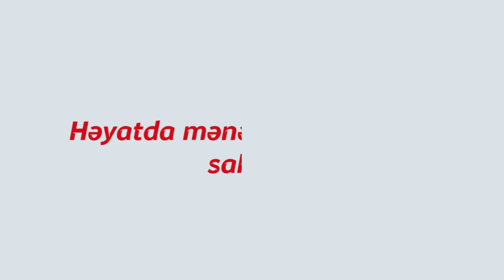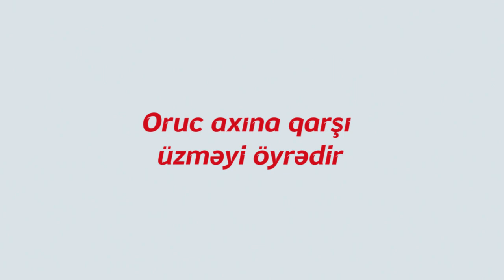Oruc psixoloji araşdırmalarda. Oruca iki fərqli baxış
Videoda toxunulan məqamlar:
1) Qəlbin orucu qarının orucundan daha önəmlidir
2) Həyatda mənəvi hədəflərə də sahib ol
3) Oruc psixoloji araşdırmalarda
4) Oruc axına qarşı üzməyi öyrədir
5) Oruc aza qane olma mədəniyyəti formalaşdırır